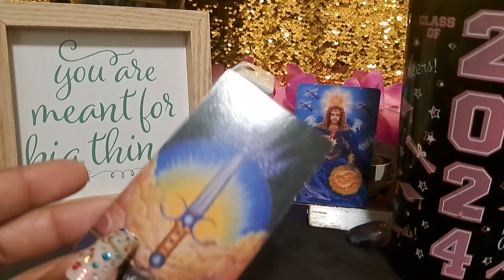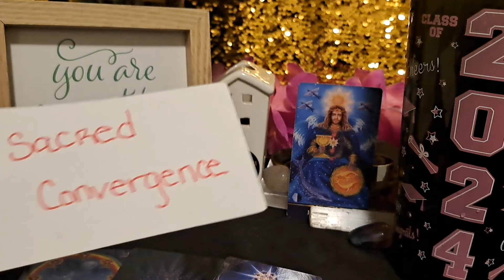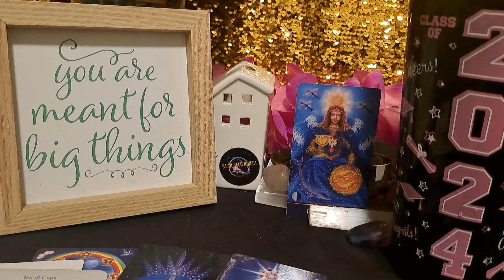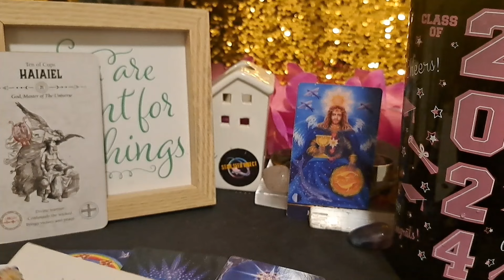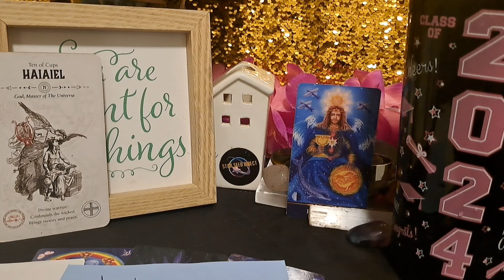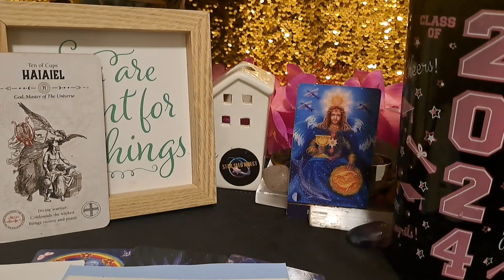Karma Kollects: Several violations pending Year of the 8 takes yet another false empire down 👁🤡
Check out everything Divine (Music, Art, and Merch)

Deposit ANY amount to receive 20 to 40 FREE fractional shares INSTANTLY ✨️